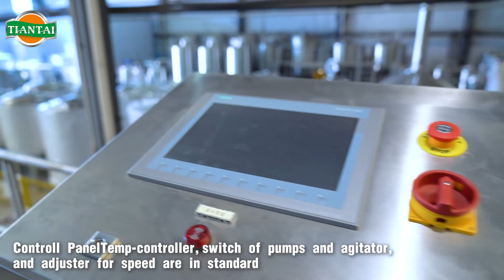2500L 4 Vessel Brewery System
2500L 4 Vessel Brewery System